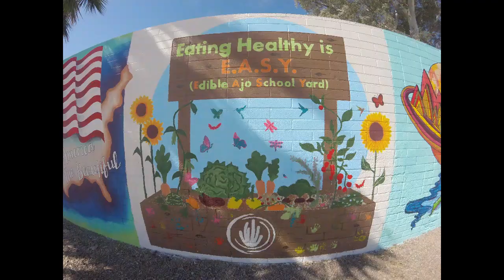Ajo Arizona 2019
Painting in Ajo, Arizona March 2019.  International Sonoran Desert Alliance (ISDA) Street Art Happening.